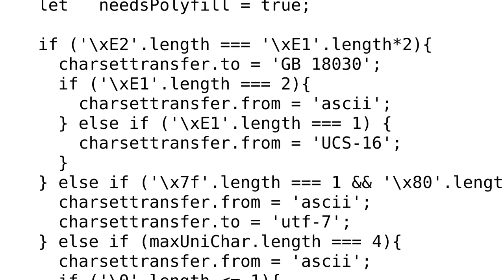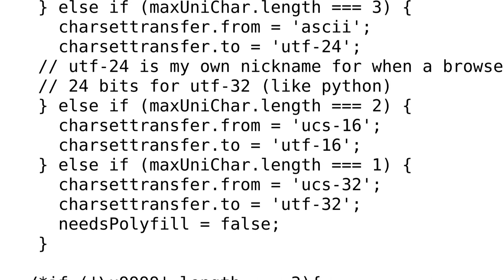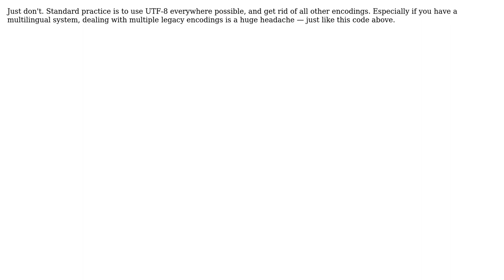Code Review: Javascript browser charset rendering detection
With thanks & praise to God, and with thanks to the many people who have made this project possible! You are responsible for your own actions.